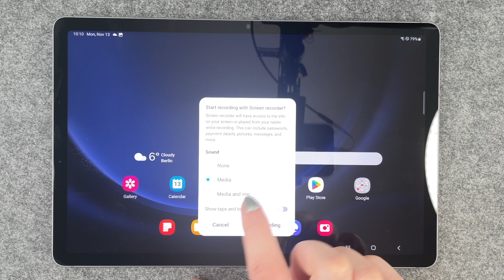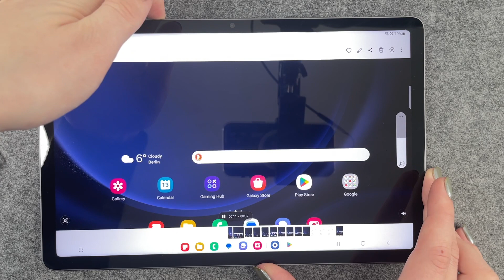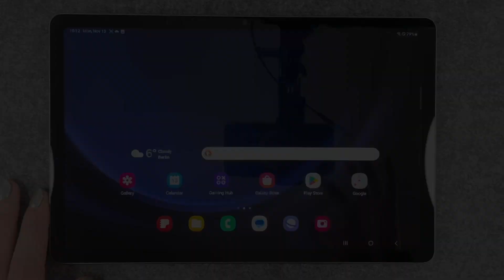Samsung Galaxy Tab S9 FE 5G – How to screen record with sound • 📱 • 🎥 • 🎤 • | Tutorial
Did you know that you can not only screen record on your Galaxy Tab S9 FE from Samsung, but also record with sound? It is a handy thing to do, for example to help someone based on the recording. You can also record a small sequence from a video you have made. In this video we will show you how to screen record with sounds. We hope you enjoy this video! Have fun! 🙌🏼